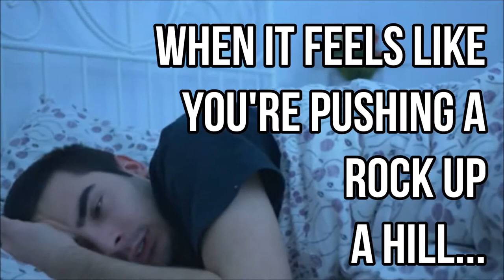5 things to always remember in life - Inspirational Video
Inspirational video for those moments in life when things seem tough. Share with a friend.

For a FREE consultation about Low-Cost Online Coaching/Counselling, visit this page on my

Dr. David Maloney is a Psychologist and a therapist/counselor. His has trained in a variety of techniques (person-centered, Gestalt, ACIM, psychodynamic) and works with people on a wide variety of issues. His main areas of expertise are in self-esteem, motivation, self-actualization, spirituality, relationships and dating, overcoming procrastination, and living authentically. If you feel like you're are holding yourselfback in life, or just need someone to talk things through with, his online coachng service might be perfect for your needs. From the comfort of your own home, you can work with a highly trained and experienced therapist, and for a price that is highly affordable. Prices are on a sliding scale, so if you are experiencing financial difficulties, you can still work with David.